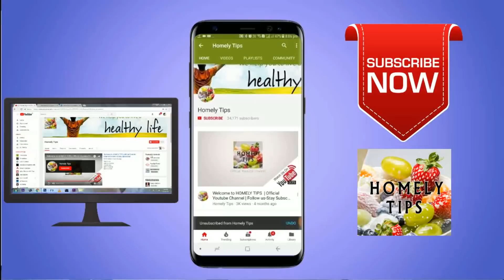Natural Wasp Spray without chemcials|வீட்டில் இருந்து எறும்புகள் விடுபட எப்படி|nature wasp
Natural Ways To Get Rid Of Pesky Insectsவீட்டில் இருந்து எறும்புகள் விடுபட எப்படி| Get Rid Of Ants From Home In Tamil
Natural ant killers can be made easily at home and are much safer inexpensive
ALL NATURAL ANT CONTROl In Tamil